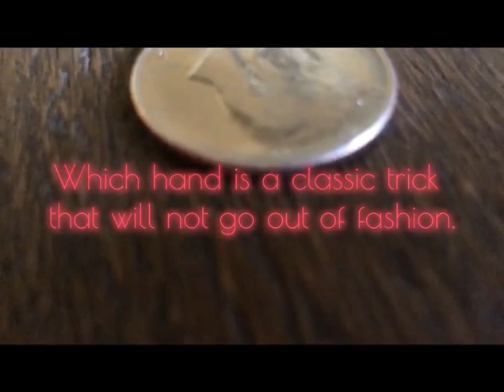UID With coin - Secret Factory - lepetitmagicien.com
L'UID vous permet d'effectuer des effets de type «quelle main» d'une manière très propre.
UID a 2 modes; Détection d'aimant et détection de mouvement.
Dans la détection d'aimants, vous laissez votre spectateur cacher une pièce dans l'une de ses mains et vous devinez dans laquelle il se trouve avec une précision de 100%.